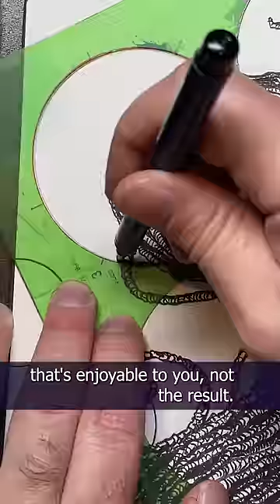What Should You Do If You Don't Like the Art You Make and You Just Want To Quit??